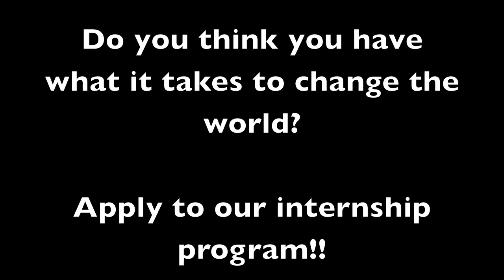Do you Have what it takes to reach the nations?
Hillside Intern Shot